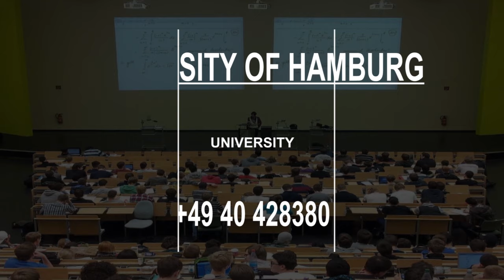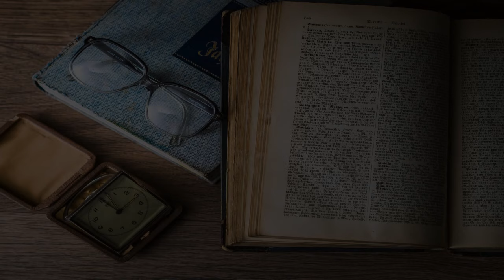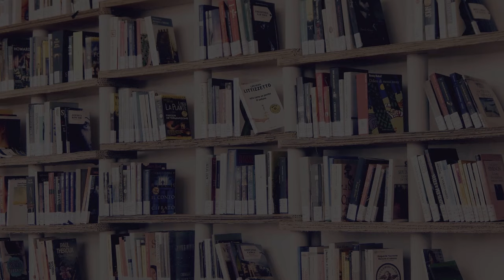Christian College in Hamburg, Germany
Must Watch…. Best Christian College in Hamburg, Germany

This list of Best Christian College in Hamburg, Germany has been compiled by our Education experts after online / offline research combined with the reviews from our users. If you know any institution that we missed, please mention in the comment box below. This list will be updated from time to time.

List:

University of Hamburg
University
Large university founded in 1919

Bucerius Law School
Jungiusstraße 6

Brand University of Applied Sciences
Rainvilleterrasse 4

HSBA Hamburg School of Business Administration
Willy-Brandt-Straße 75

NBS Northern Business School - University of Applied Sciences
Holstenhofweg 62

SRH Campus Hamburg
Esplanade 6

UMCH - Universitätsmedizin Neumarkt a. M. Campus Hamburg
Albert-Einstein-Ring 11-15

Kuehne Logistics University - KLU
Großer Grasbrook 17

University of Europe for Applied Sciences (Campus Hamburg)
Museumstraße 39

Staff College
Manteuffelstraße 20

HFBK University of Fine Arts Hamburg
Lerchenfeld 2

International School of Hamburg (ISH)
Hemmingstedter Weg 130

Institut für Automatisierungstechnik - Helmut-Schmidt-Universität
Holstenhofweg 85

Hamburg School of Ideas e. V.

University of Applied Sciences Wedel
Feldstraße 143

Knu
Großer Grasbrook 17

HAW Hamburg Berliner Tor Campus
Berliner Tor 5

Auditorium Maximum (Audimax)
Universität Hamburg, Von-Melle-Park 4

HafenCity University Hamburg (HCU)
Henning-Voscherau-Platz 1